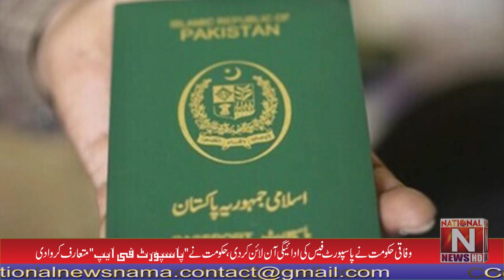The government announced a great news to the citizens who made passports